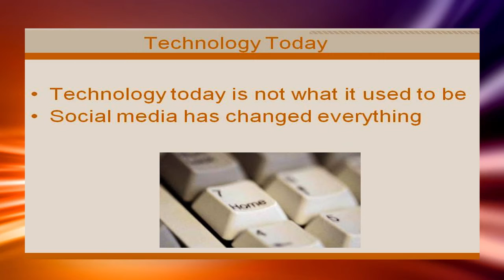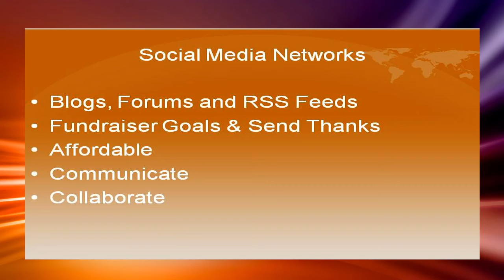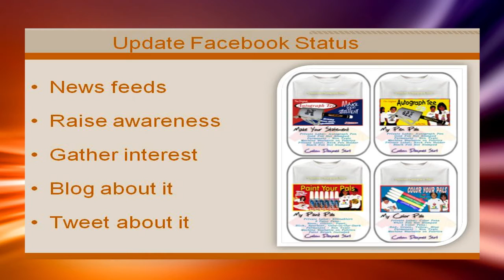Video 2- Build Fundraiser Support through technology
Video 2 of 30 video suite titled: "Build Fundraiser Support through technology".
Technology works wonders in building profits like a professional fundraiser at your next Booster Club Fundraising Ideas For a Club event. Learn all the details a professional fundraiser would focus on, complimentary of SIGnaShirt Specialties Promotional Fund raisers. Build a professional Booster Club Fundraising Ideas For a Club program.

After painstaking hours of work, this is just one of the wonderful Booster Club Fundraising Ideas For a Club promotional fundraiser videos we offer as a complimentary 'thank you' for visiting

Learn how to promote your fundraiser like a professional, at the perfect Booster Club Fundraising Ideas For a Club information channel, for all your Promotional Fundraising Events and Future Fundraiser's! Offering WHOLESALE Booster Club Fundraising Ideas For a Club 'Custom Branded' Fundraiser Products: shirts, craft kits, creativity kits and fundraising promotional items, all branded with Your Booster Club Fundraising Ideas For a Club Logo